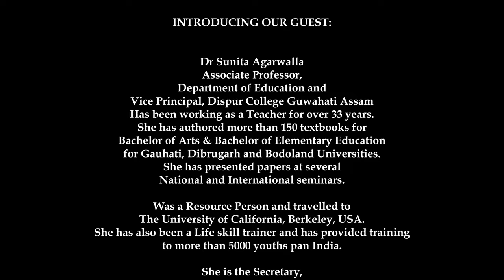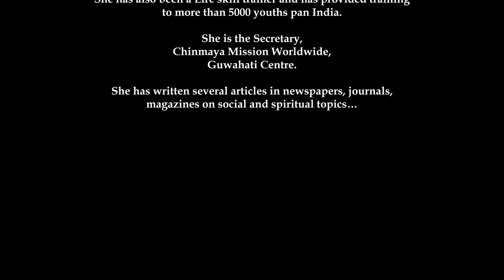PIXEL NARRATIVES with Anutosh EPISODE 3 Dr SUNITA AGARWALLA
The third episode of Podcast  'PIXEL NARRATIVES with Anutosh'.
Dr Sunita Agarwalla, Associate Professor, Department of Education and Vice Principal, Dispur College Guwahati Assam. She has been working as a Teacher for over 33 years. She has authored more than 150 textbooks for Bachelor of Arts & Bachelor of Elementary Education for Gauhati, Dibrugarh and Bodoland Universities.
She has presented papers at several National and International seminars.
Was a Resource Person and travelled to The University of California, Berkeley, USA.
She has also been a Life skill trainer and has provided training to more than 5000 youths pan India.
She is the Secretary, Chinmaya Mission Worldwide, Guwahati Centre.
She has written several articles in newspapers, journals, magazines on social and spiritual topics…

Apart from Videos on Art Education, Photography, Travelogue and Photostory.
'PIXEL NARRATIVES with Anutosh' is an unique video podcast hosted by Anutosh Deb, Educator Art & Aesthetics (Retired) Kendriya Vidyalaya Sangathan New Delhi and Photographer.